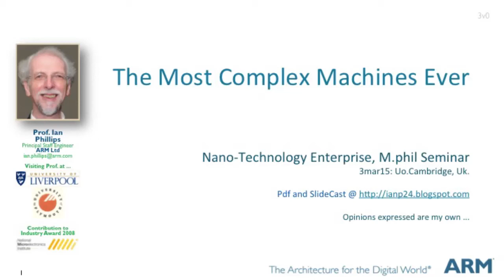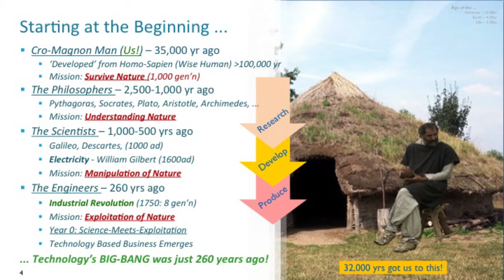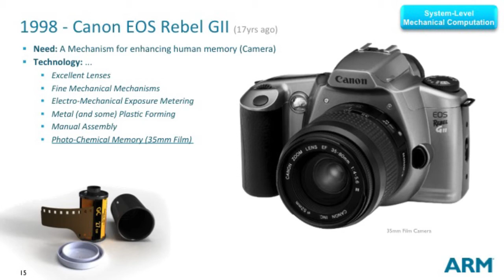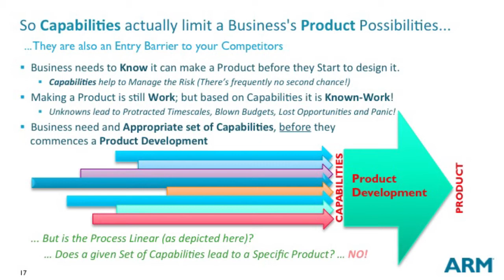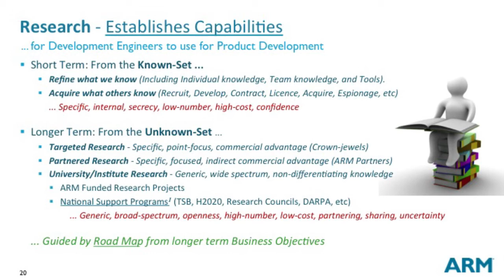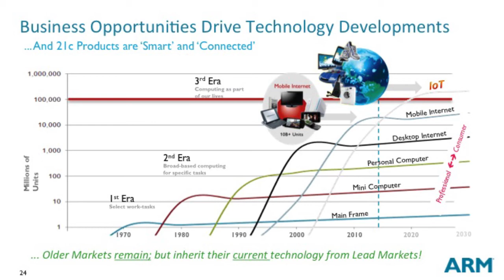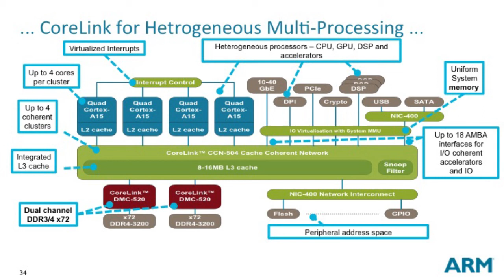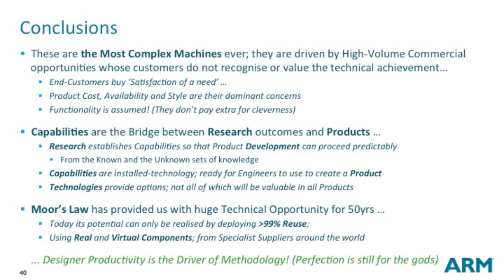The Most Complex Machines Ever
Seminar at UoCambridge Dept of Materials Science and Metallurgy 3mar15 (70min). Today, we are making the most complex machines that the world has ever know; tomorrow they will be even more so. We sell them in large volumes to customers who value their functionality but have no recognition of the technology that enables them; even less, our roles in their creation. Technology products don't grow on trees, they are painstakingly designed and constructed one molecule at a time by man(kind). And the more complex the machines the ever more complex they will have been to design and construct. Alas, out of sight is out of mind; so as our technology becomes less visible to the user, then their support for its evolution will diminish! To correct this we must educate the public; but before we can do that we must understand what we do ourselves ... This talk could just be the start of that process.